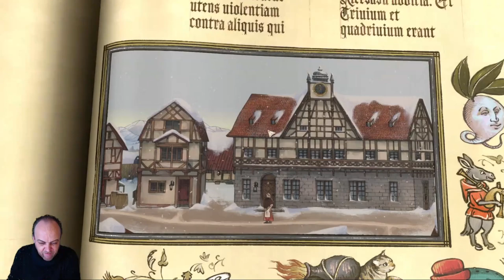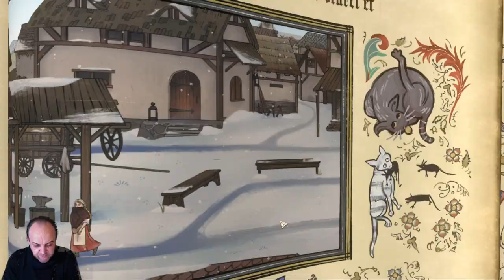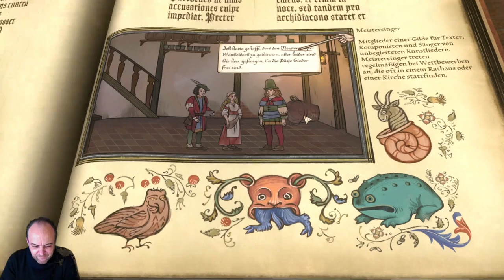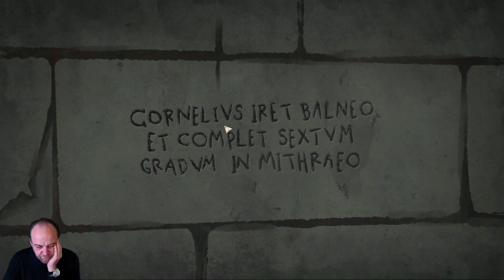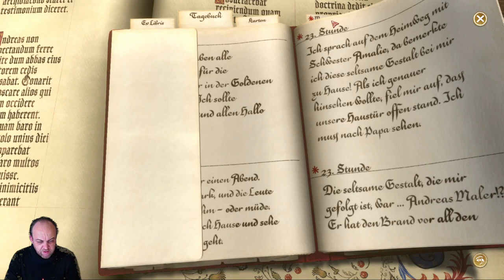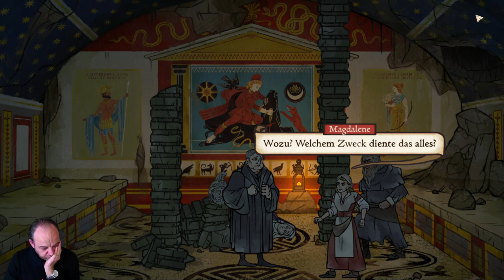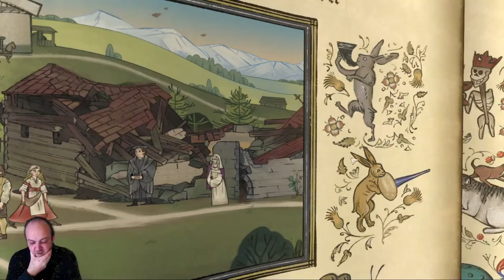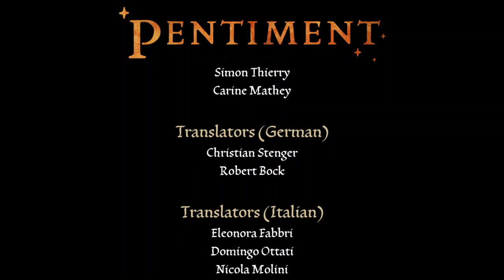FINALE: Das Leben - ein Bild (Let's Play "Pentiment" - 1543 - Teil 15)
Tassing feiert die Weihnacht und Magdalene findet die Wahrheit.

Developer: Obsidian Entertainment
Publisher: Xbox Game Studios
Platforms: Windows, Xbox One, Xbox Series X/S.
Release: 2022.